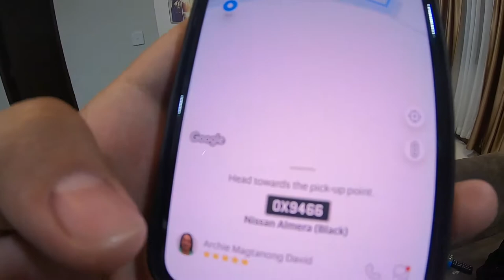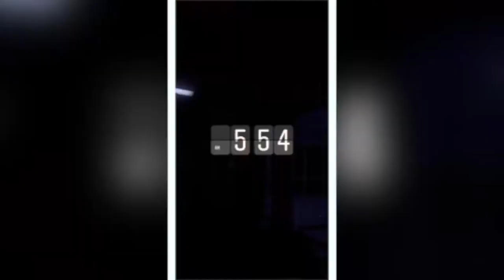Best Surprise for a Mother!